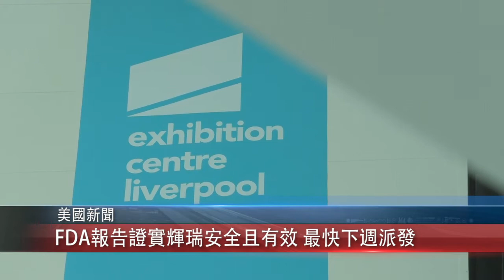1208 國 FDA報告證實輝瑞安全且有效 最快下週派發